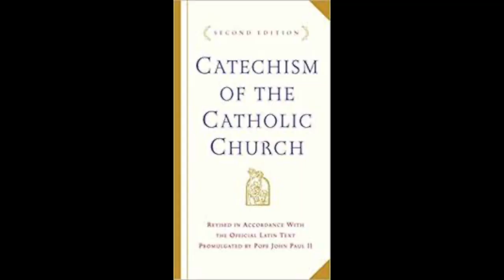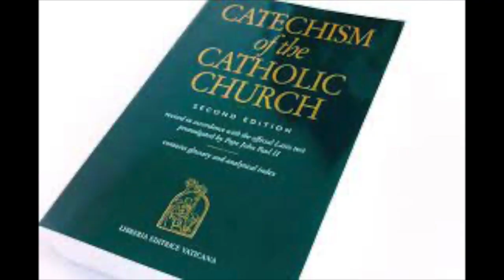RCT 2: Intro Part B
Roman Catechism of Trent (RCT) 2 is another introductory pod on the history and the authority of the Catechism of Trent, created in the 16th century.  We also evaluate the purported “changing” of the Catholic Church’s teaching on the death penalty, as found in modernist catechisms.